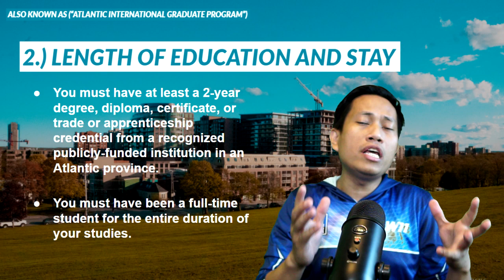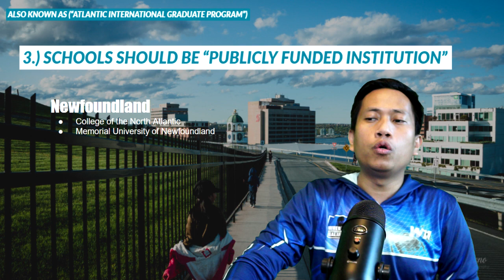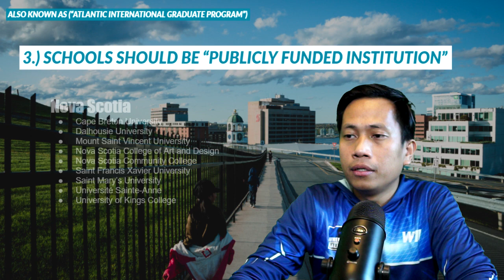5 Things to remember if you're planning to take the Student pathway under AIPP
On this video, we will discuss the 5 things you need to remember if you're planning to take the StudentPathway under
📌 Do you want me to send to you all AIPP videos? if yes
📌Part III: High Skilled & Intermediate Skilled Program of Atlantic Immigration Pilot
📌 Designation Employer will be in the Philippines this coming July 2019